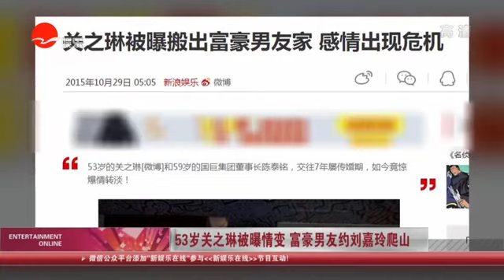《看看星闻》:53岁关之琳被曝情变 富豪男友约刘嘉玲爬山 Kankan News【SMG新闻超清版】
[新闻摘要]据报道，关之琳和台湾国巨集团董事长陈泰铭交往7年，原本传出打算2015年4月在法国尼斯结婚，看似感情稳定的两人却传出渐行渐远，她不仅搬出陈泰铭在香港旧山顶道的豪宅，男方爬山的伴侣也变成了刘嘉玲。